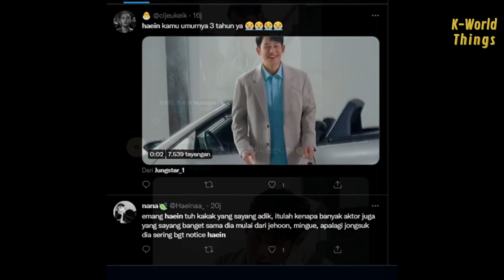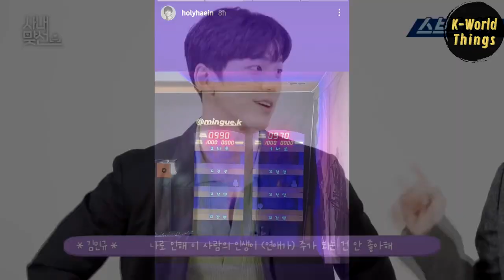Jung Hae In’s act during the photoshoot caught fans attention, and he’s also mentioned by Kim Mingue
On April 16, 2022, Jung Hae In agency, FNC Entertainment released the video making of Mindbridge's 2022 Spring Collection.

Reacting to the video that the agency shared, fans mostly commented about his cute act during the shoot.

Not long ago, Jung Hae In’ co-star in Snowdrop, Kim Mingue, held a fanmeeting in Japan. When he was asked about his role-model, his answer was Jung Hae In.

They even meet up before coming to Japan. So, no wonder that Kim Mingue said Haein is like a "spiritual pillar" to him.